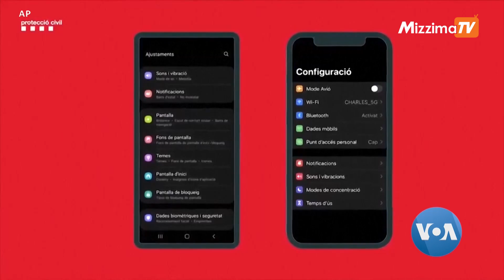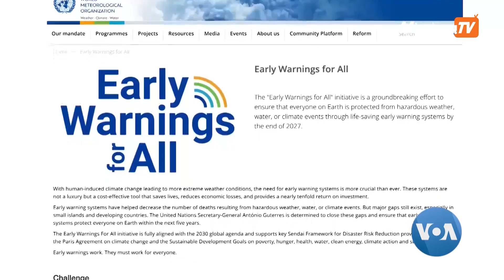သဘာဝဘေး ကြိုတင်သတိပေးစနစ်များ | VOA On Mizzima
မြေကမ္ဘာ ပိုပူနွေးလာတာနဲ့အမျှ သဘာဝဘေးဒဏ်တွေလည်း ရှောင်လွှဲလို့မရနိုင်တော့တာကြောင့် ထိခိုက်ပျက်စီးမှုနဲ့ လူ့အသက်သေဆုံးမှု နည်းအောင်ကာကွယ်နိုင်မယ့် ကြိုတင်သတိပေးစနစ်တခုကို ကုလသမဂ္ဂက ဦးဆောင်ကြိုးပမ်းနေပါပြီ။ သဘာဝဘေး ကြိုတင်သတိပေးသံမကြားခဲ့ရတဲ့ ဟာဝိုင်ယီပြည်နယ်၊ မာဝီကျွန်း မီးလောင်မှုမှာ လူရာဂဏန်း သေဆုံးခဲ့ရတဲ့အတွက် ကြိုတင်သတိပေးစနစ် တနည်းထက်မက ထားရှိဖို့ ဆော်သြလိုက်တာလည်း ဖြစ်ပါတယ်။ နန်းလောင်ဝ်က တင်ပြထားပါတယ်။